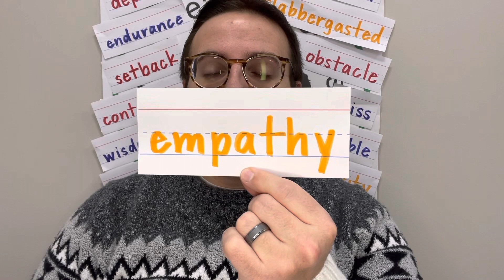February 8, 2023